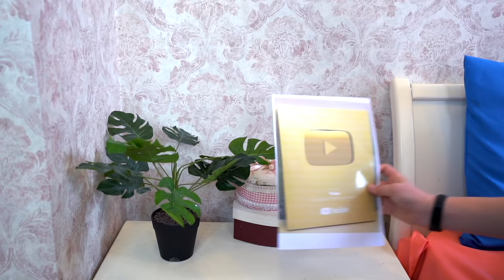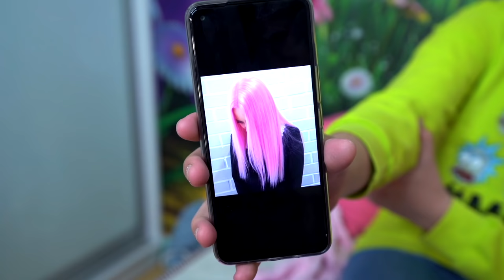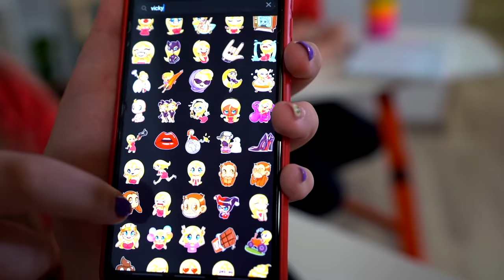Rica Blogger VS Pobre Blogger || Situaciones divertidas con amigos